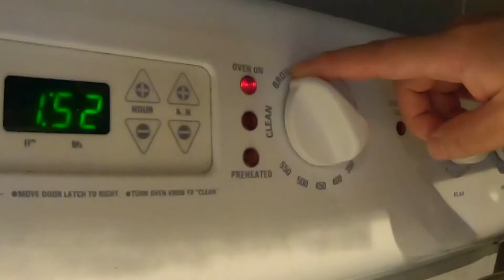London Broil伦敦烤肉是个什么鬼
伦敦烤肉多文雅，其实就是牛臀肉：）
做法简单，味道和口感都不错，适合家里饲养肉食性teenager的爹妈